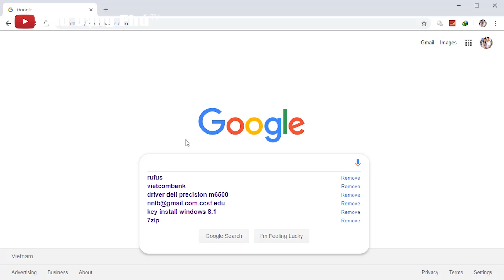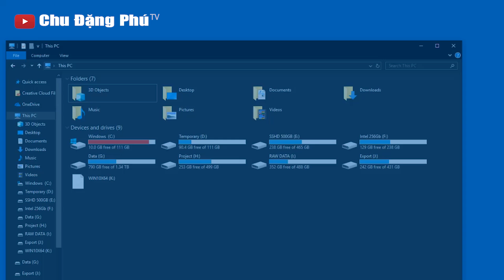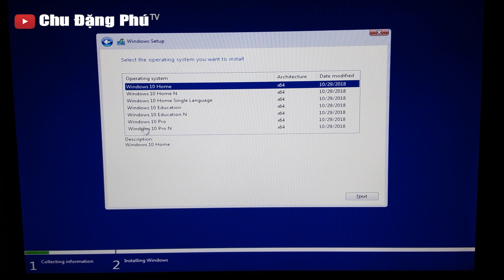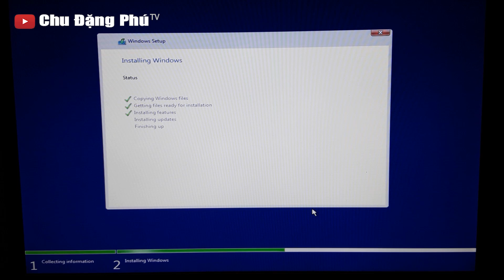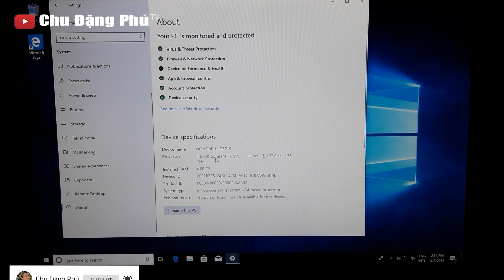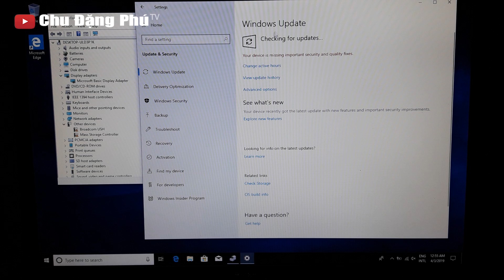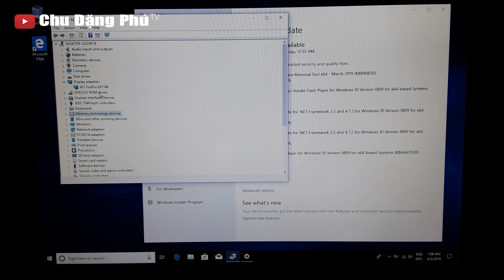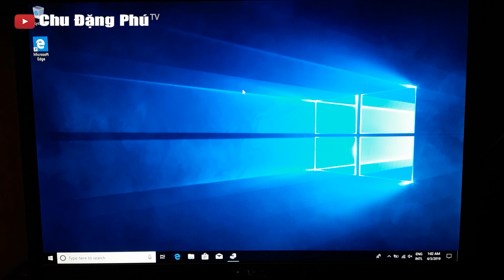Tải và cài Full Win 10 + Driver mới nhất 2019 bao ngon không sợ Lag (Link tải dưới mô tả nhé)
Xin chào các bạn! Hôm nay mình xin chia sẻ với các bạn video: Tải và cài Full Win 10 + Driver mới nhất 2019 bao ngon không sợ Lag. Hy vọng sẽ giúp ích cho các bạn.